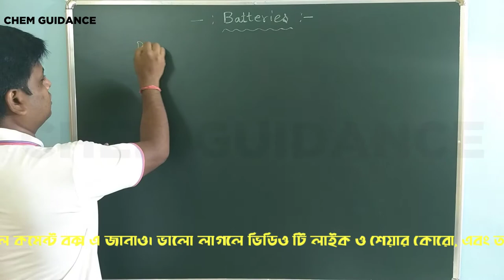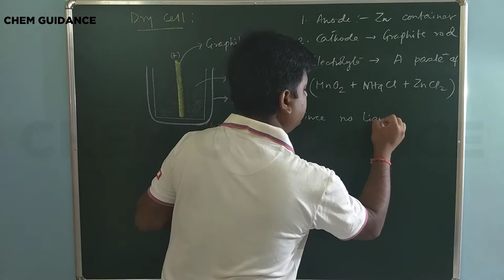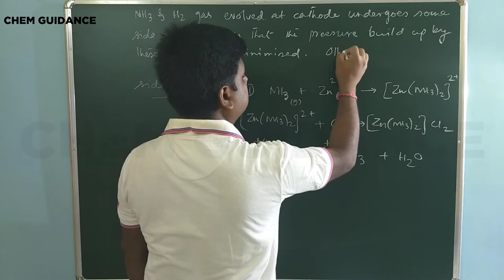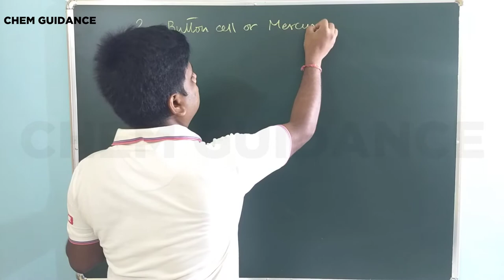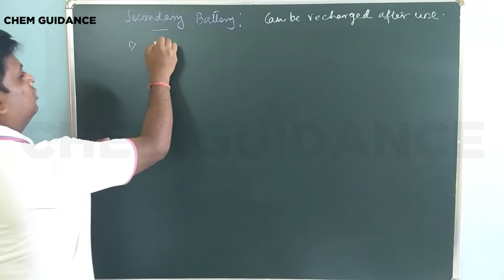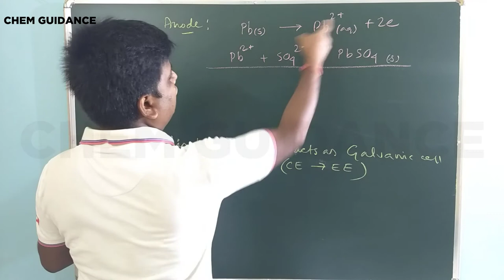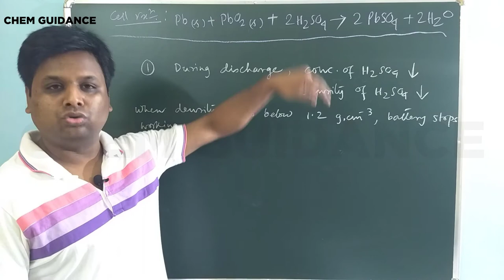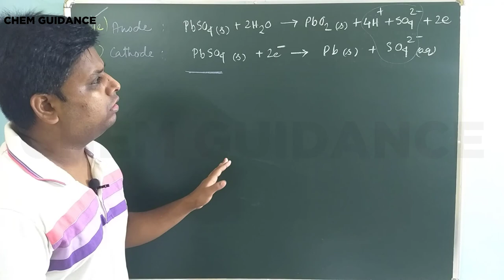Primary Battery|Dry Cell|Mercury Cell|Secondary Battery|Lead Storage Cell| In Bengali |Chem Guidance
In this video, Battery, its types, Primary & secondary cells, dry cell, mercury cell, lead storage cell , cathode and anode reactions occurring in them, their advantages and disadvantages etc. are discussed in detail. Useful for NEET-JEE aspirants.